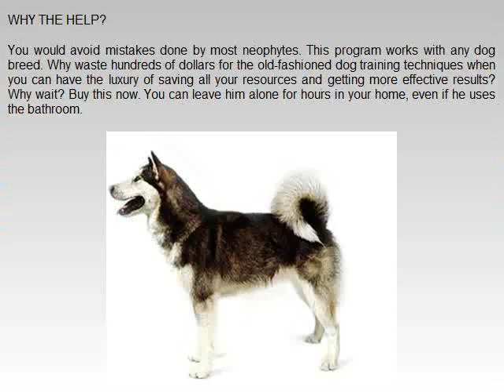METHODS OF POSITIVE TRAINING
- With Over 40 Years of Personal Experience, and over 14 Years as a Professional Breeder, and with the Ideas Developed from Extensive Research's over that time Here are My Recommendations For Every Pet Lovers